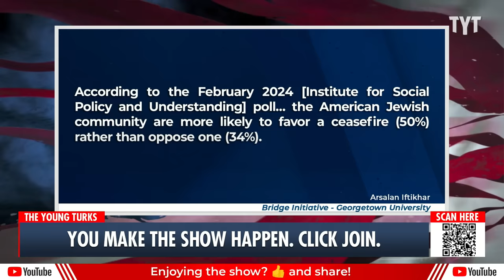Netanyahu BLASTS Chuck Schumer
Israeli Prime Minister Benjamin Netanyahu told CNN's Dana Bash that Senate Majority Leader Chuck Schumer's comments about Israeli elections were "inappropriate." Cenk Uygur and Ana Kasparian discuss on The Young Turks. | Your Support is Crucial to the Show

"Israeli Prime Minister Benjamin Netanyahu said Sunday that comments from US Senate Majority Leader Chuck Schumer calling for new elections in Israel were “totally inappropriate.”

In a Senate speech that upended longstanding US policy, Schumer — who is the highest-ranking Jewish American in the US government and normally a staunch supporter of Israel — called Netanyahu a “major obstacle” to peace."

240318__TB02Netanyahu